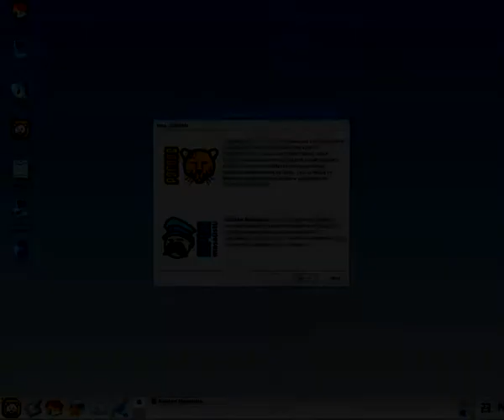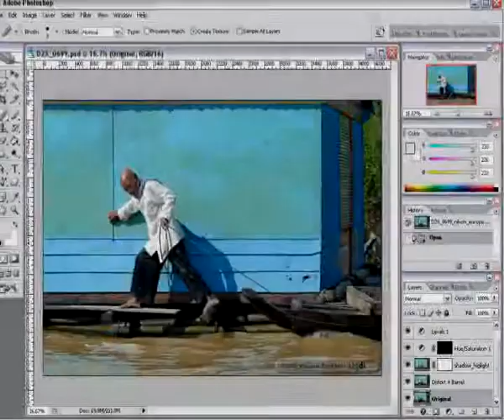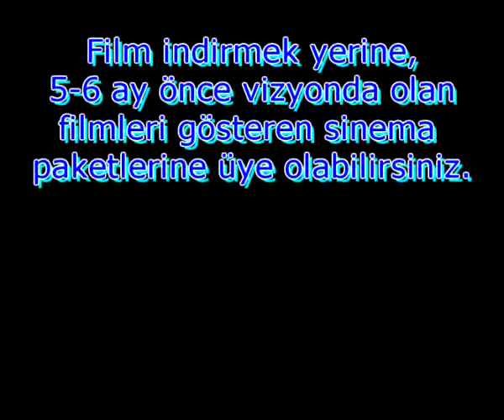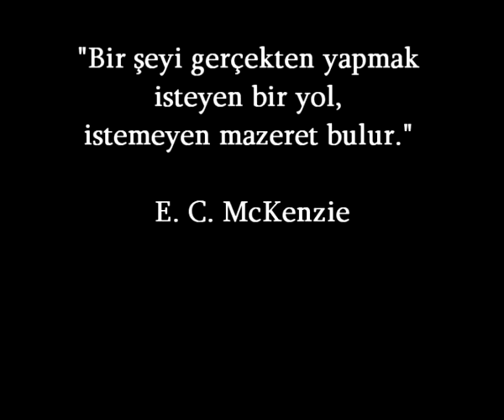Hırsız Olmak İstemiyorum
Korsan program, kitap, müzik indirmek ve kullanmanın yanlışlığı, vebali.